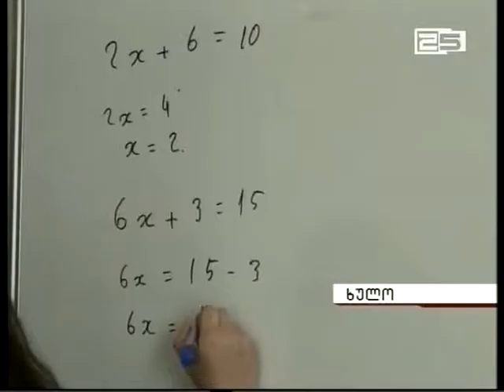ორი სარწმუნოების თანაცხოვრება ხულოში